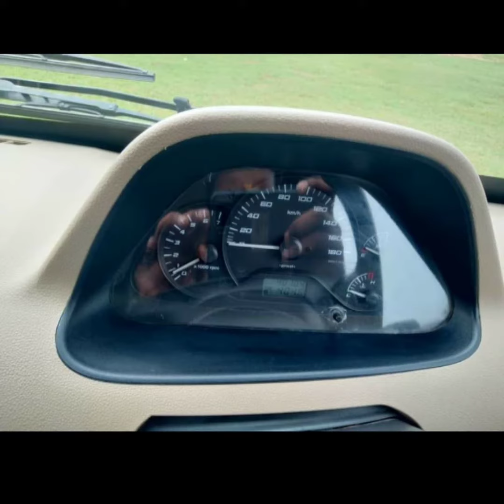TATA venture GX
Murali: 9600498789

பழைய கார் மிக குறைந்த விலையில் வாங்க மிக குறைந்த விலையில் கார்கள் பழைய கார் சேலம் கர்கள்
தமிழ்நாடு கார்
Monetization strategy